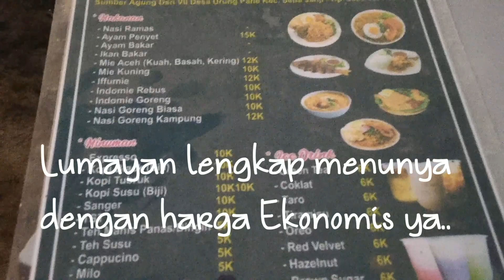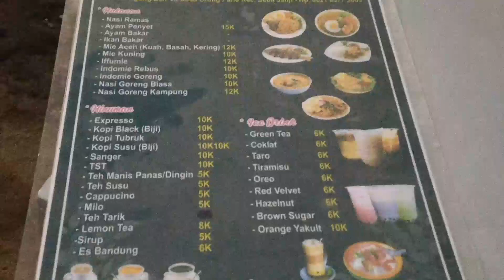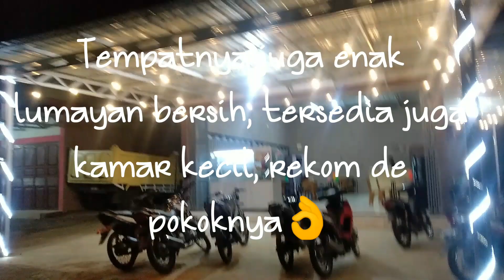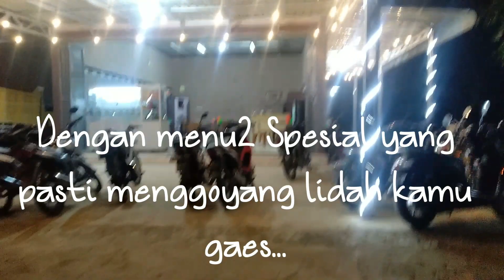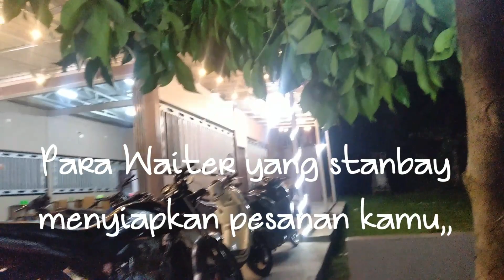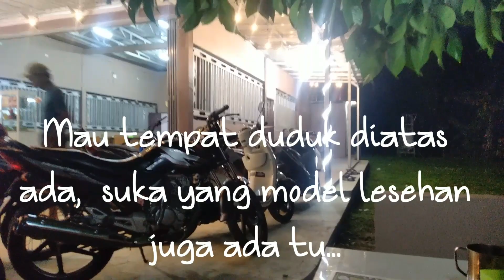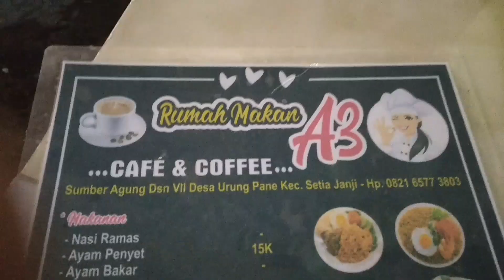Cafee & Cofee viral terkini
sumberagung setiajanji,asahansumut
Kecendrungan untuk menghilangkan penat, setelah seharian melakukan aktifitas harian adalah istirahat, tak jarang pula yang hoby kumpul2 & nongkrong bareng keluarga maupun teman2, nongkrong adalah istilah yang dipakai kalangan sekarang, Warung makan Cafee & Cofee A3 merupakan salah satu tempat nongkrongnya anak muda, apa dan bagaimana tempat dan menunya silakan simak videonya, wassalam Damai jaya Chanel...